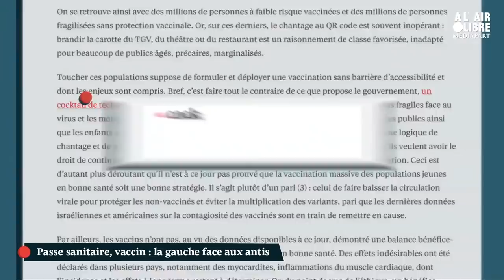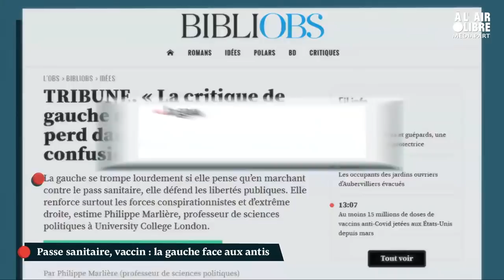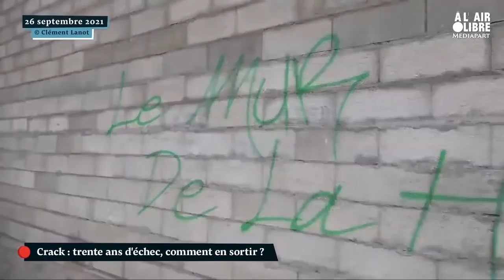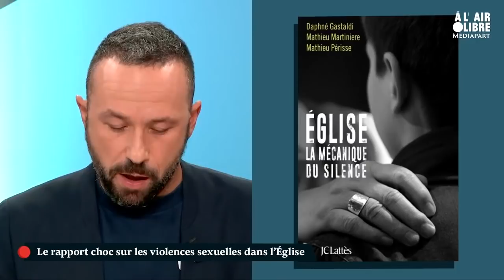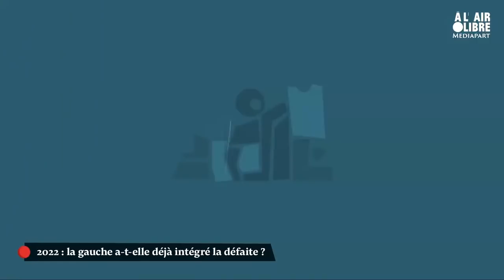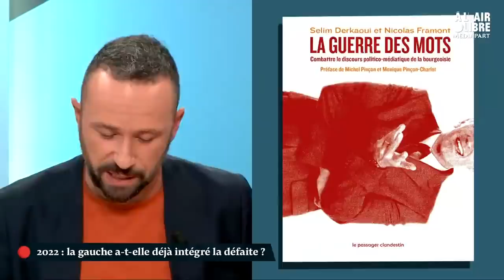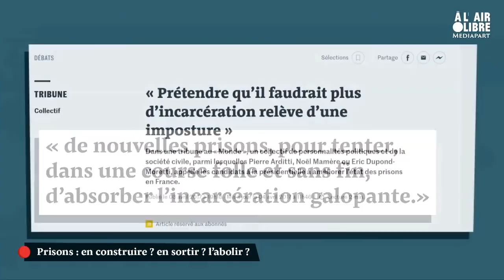Dans « À l’air libre », la société en débats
Prisons : en construire ? L’abolir ? 2022 : la gauche a-t-elle déjà intégré la défaite ? Crack : 30 ans d’échec, comment en sortir ?

Moments choisis des débats de notre émission quotidienne « À l’air libre ».